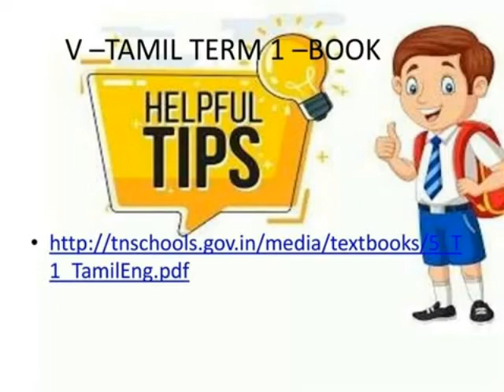V TAMIL TERM 1 BOOK PDF